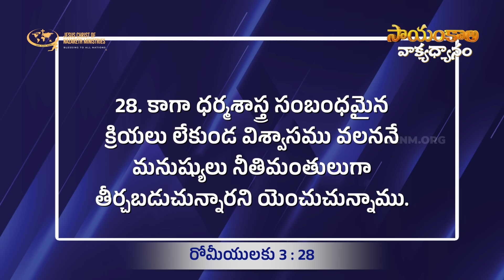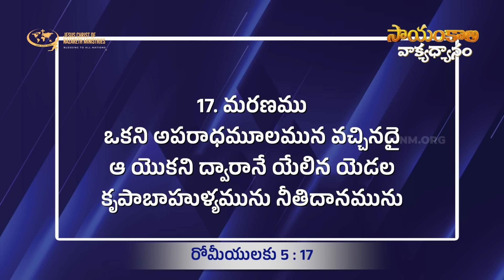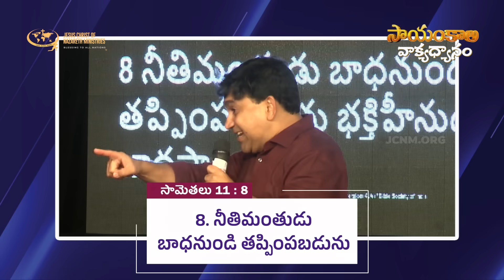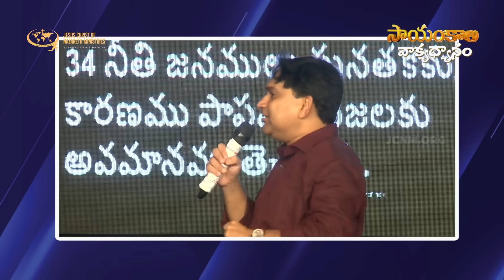ఉచితమైన దేవుని నీతి వలన కలుగు లాభములు | JCNMEveningMeditation | 21 Sep 2023